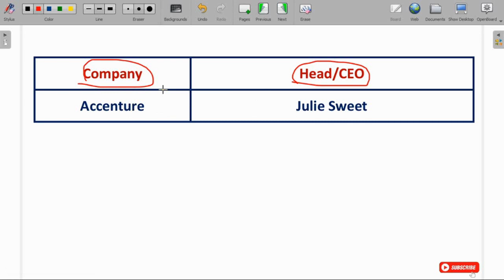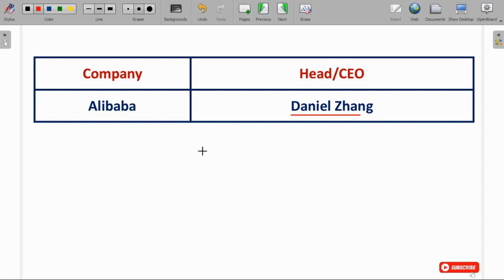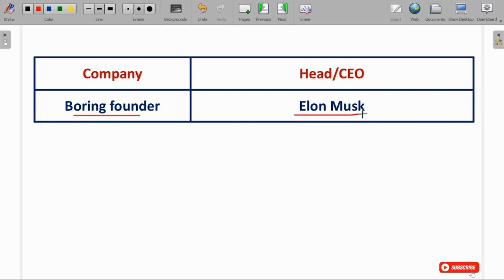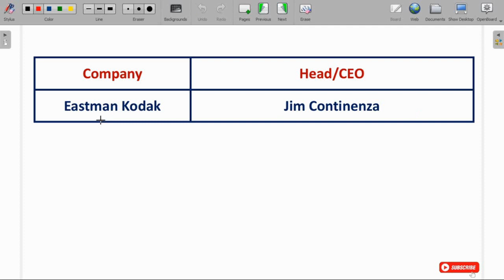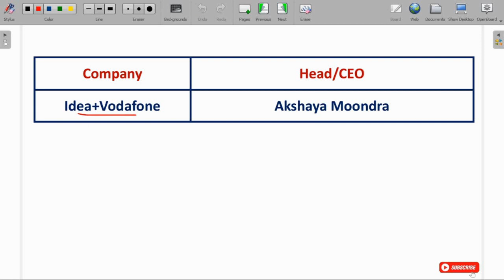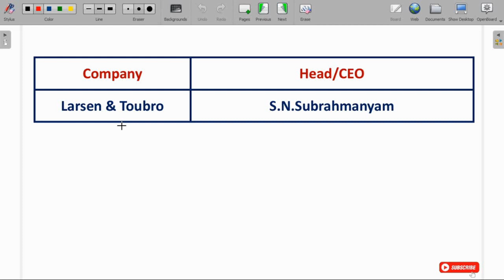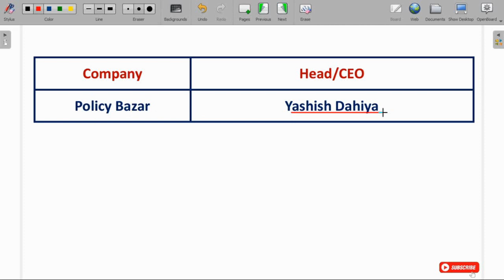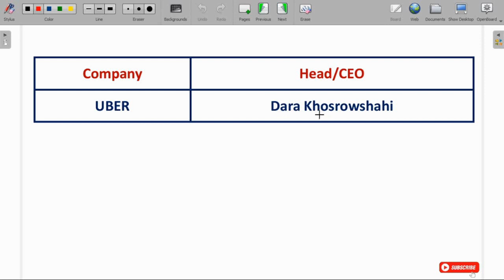CEO of Companies | Company CEO | Important CEO of Companies | CEO of Important Companies 2023.